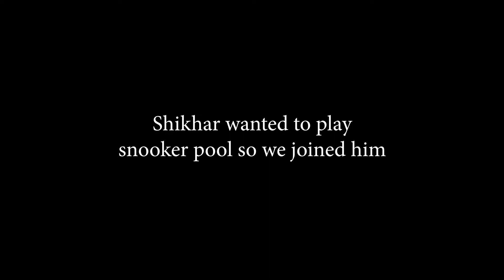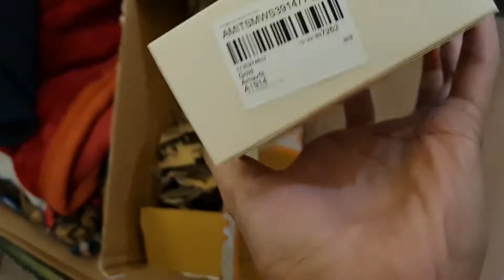Vlog 92 | International match haar gye😛🤣 | Lucknow Gomti River Front | Yogesh Mehra Vlogs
IN THIS VLOG:

Our last 48 hrs.

Hey you!!

I'm Yogesh Mehra from Ranikhet Uttrakhand Currently living a Bachelor's life in Lucknow Uttar Pradesh. I like to capture and share my happy moments with my people❤ And as you  are here watching my life's best moments  I would like to thank you so much  for showing your love 🤗.

Feedbacks and Reviews are always welcome.😇

My Vlogging Setup:

Samsung S20 Fe
MIvi Collor 2
Tripathi ji ka phone